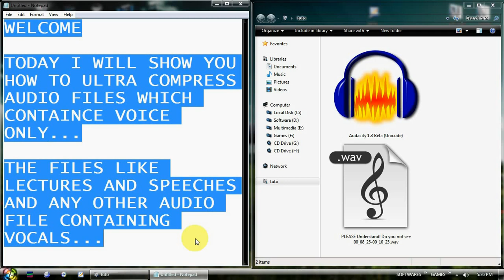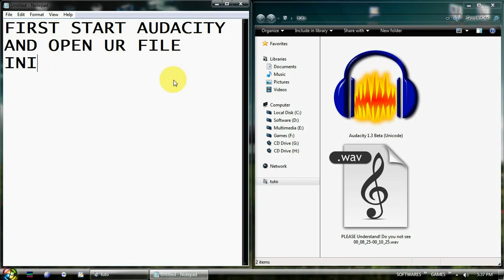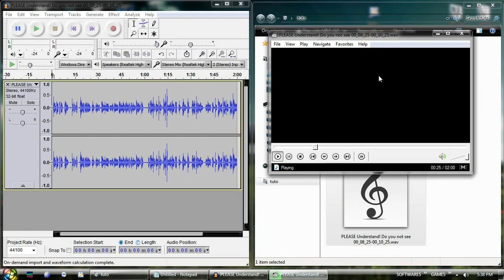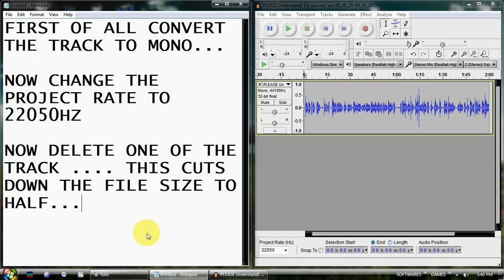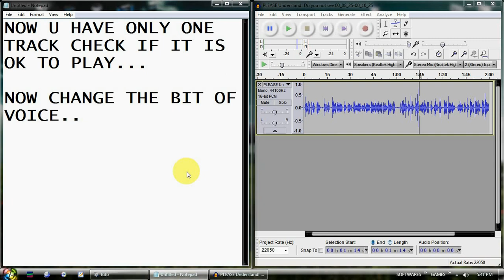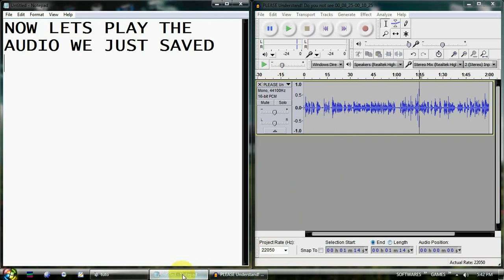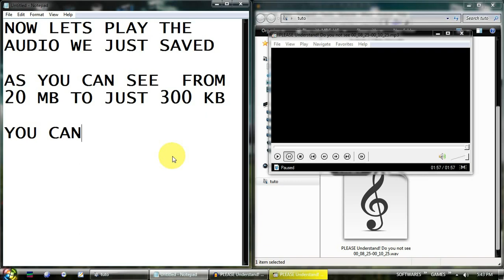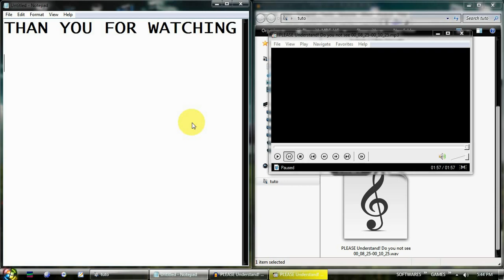HOW TO - ULTRA COMPRESS RECORDED VOICES - DRSAM